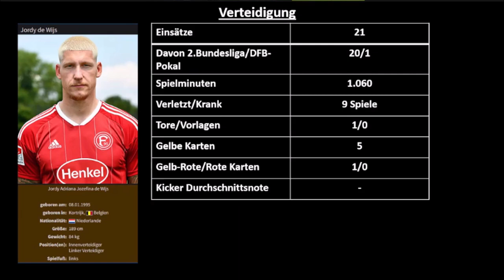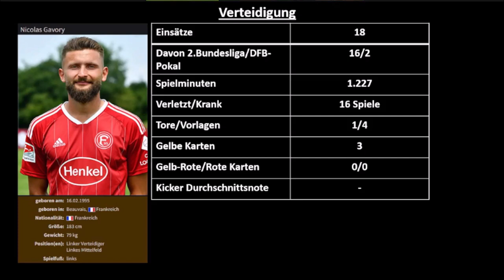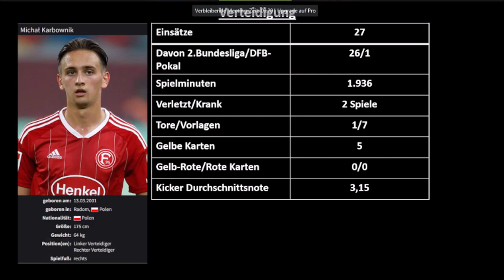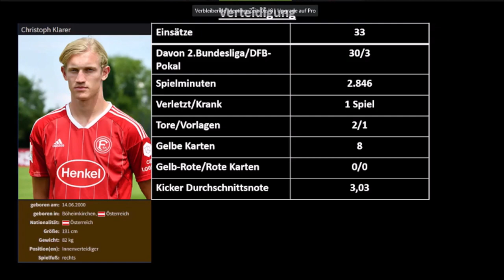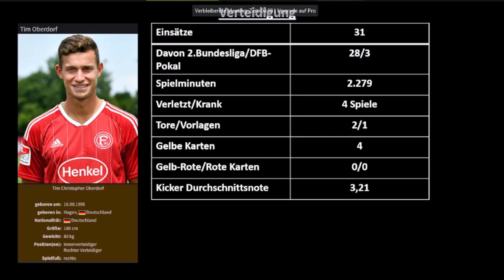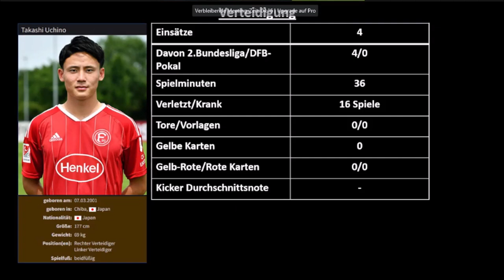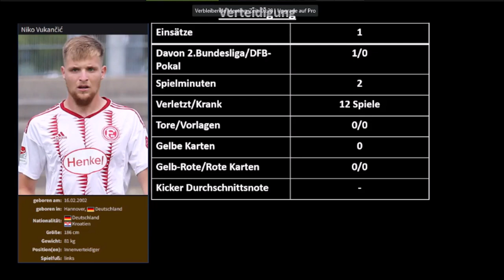Saisonanalyse Teil 1 | Torhüter & Abwehr | Fortuna Düsseldorf Saison 2022/2023 | Fantalk #105-1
Themen:

Wir blicken auf...

- die Torhüter & Abwehr in der abgelaufenen Saison

Wir freuen uns wie immer über einen regen Meinungsaustausch und Feedback!